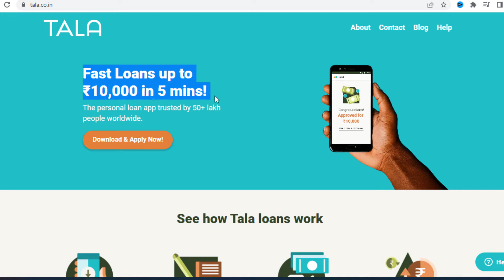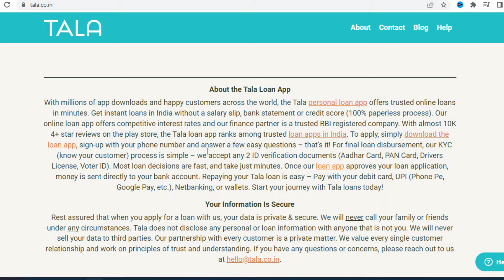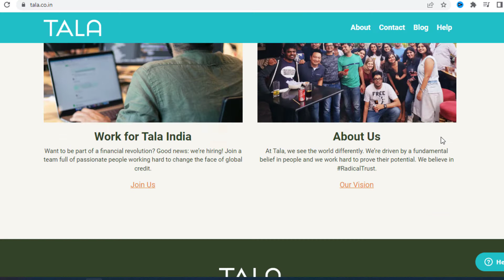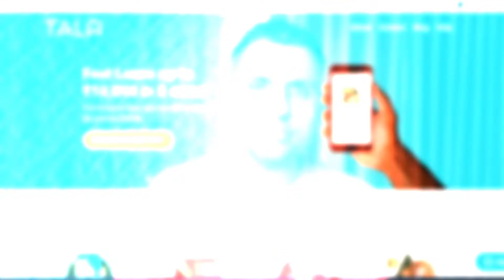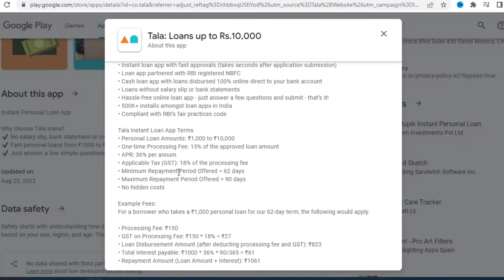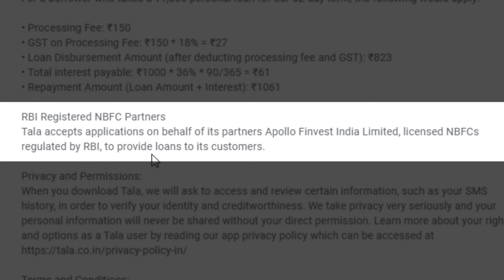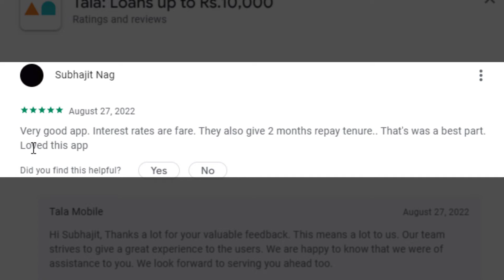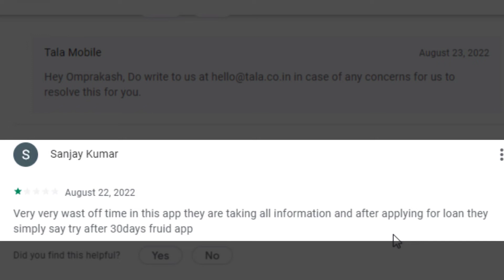Tala Loan App Review 2023 - सच में WITHOUT DOCUMENTS लोन देता है? Best Personal Loan App 2023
Tala Instant Loan App Review In Hindi | Tala Credit App loan Details In Hindi

1. Tala Loan App Detail Review In Hindi
2. Tala Instant Loan App Honest Review In Hindi
3. Tala Loan App Reality In Hindi
4. Tala Loan App Website Details
5. Tala Loan App NBFC details in hindi
6. Tala Loan App Kaisa Loan App Hai
7. Kya Sach Mein Tala Loan App Bina Documents ke Loan Deta hai
8. Tala Instant Personal Loan App Review In Hindi
9. Tala Instant Personal Loan App Google Playstore Details
10. Tala Instant Personal Loan App Interest Rate Details
11. Tala Instant Personal Loan App Eligibility Details
12. Tala Instant Personal Loan App Documents Require in 2022

1. Top 5 Instant Loan Apps 2021 In Hindi

Tech Budhi